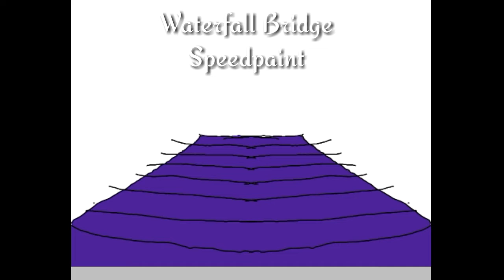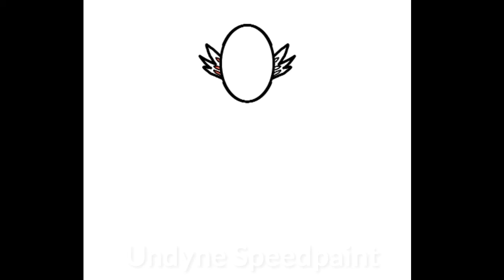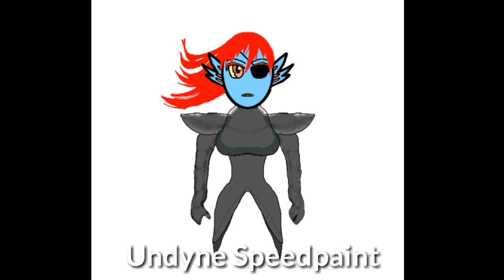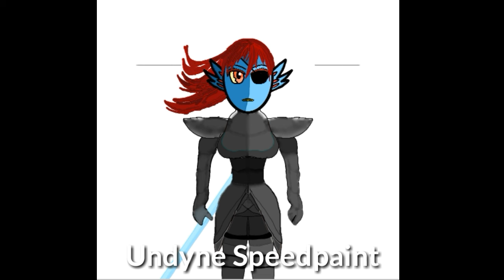Waterfall and Undyne Speedpaint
More Speedpaints coming soon !